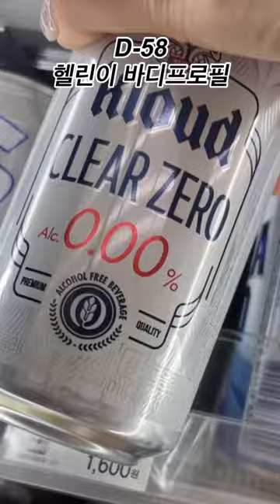D-58 행복한다이어트 중 (?) 💘